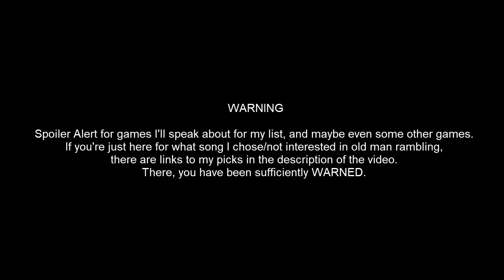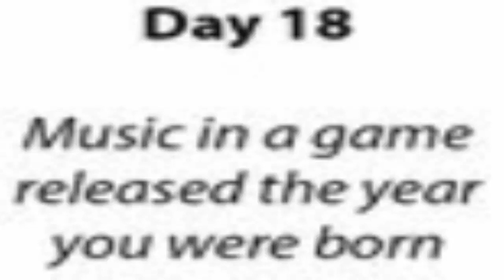30 Day Video Game Music Challenge - Day 18: Year I Was Born